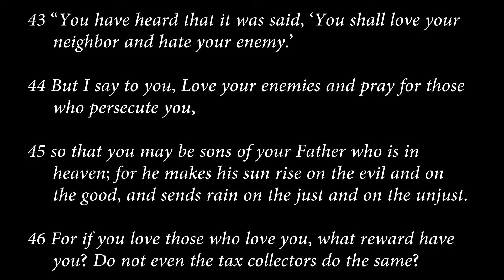matthew 5:43-48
Jesus teaches the Sermon on the Mount/Plain